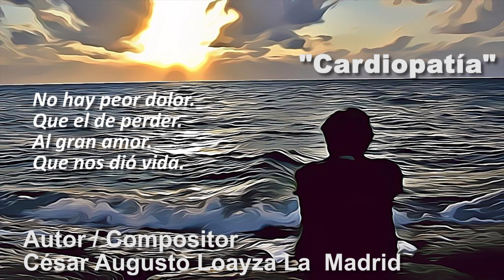Cardiopatía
Tema: "Cardiopatía" - Versión instrumental
Autor/Compositor: César Augusto Loayza La Madrid
Producción Midi